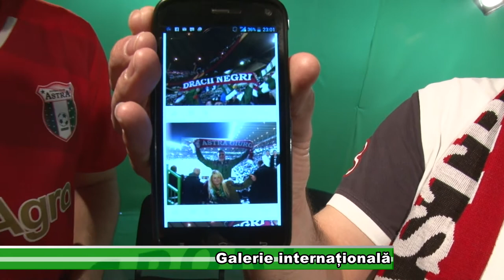Galerie internațională sport